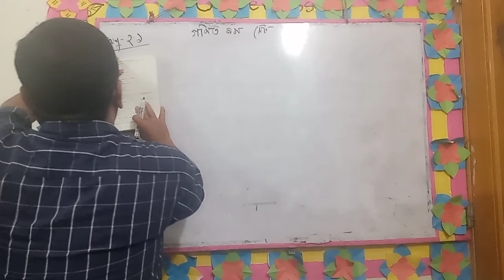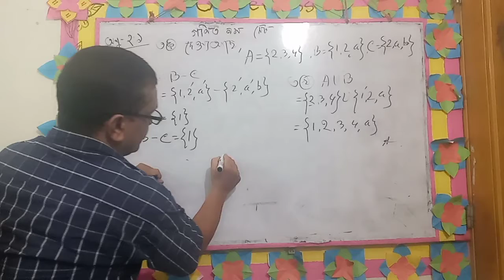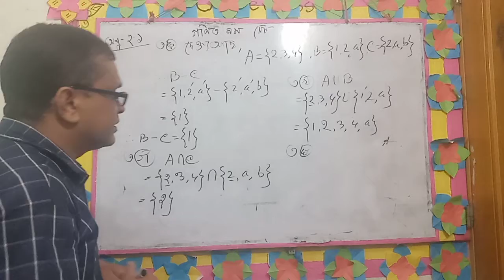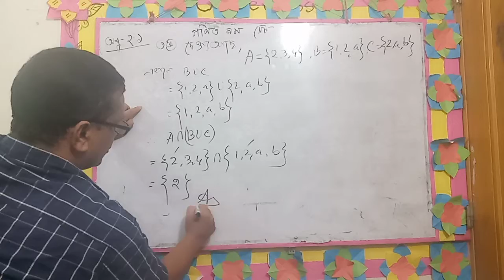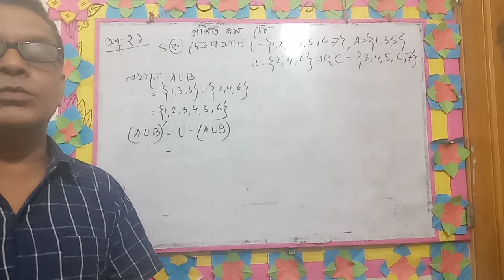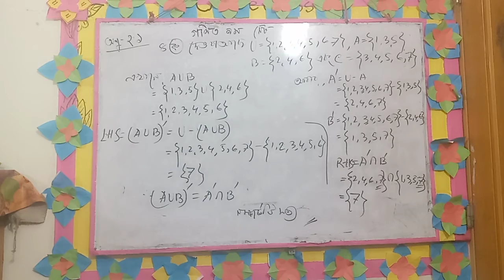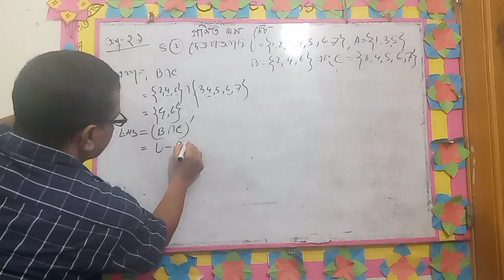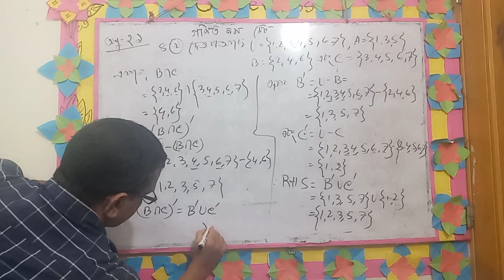গণিত ৯ম সেট অনুঃ-২.১ (৩-ক,খ,গ,ঘ, ৪ক,৪খ)